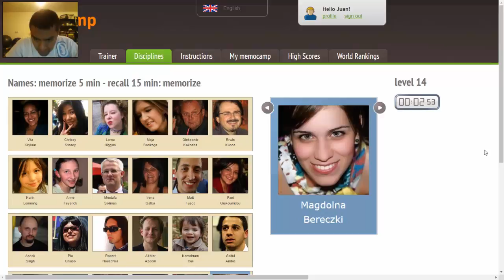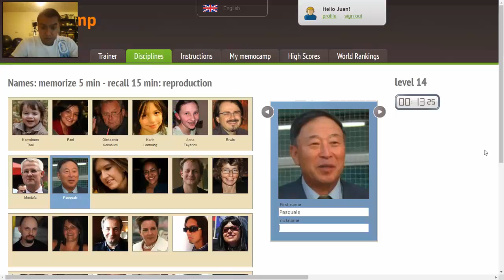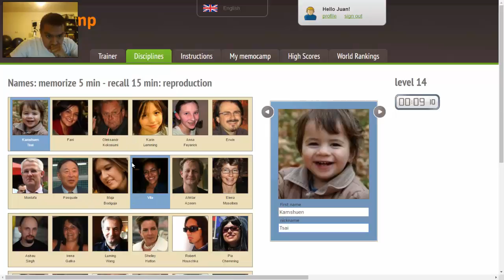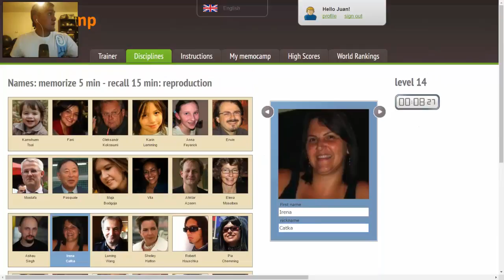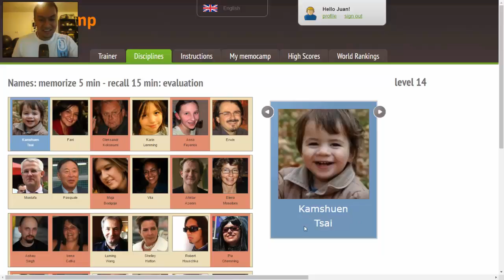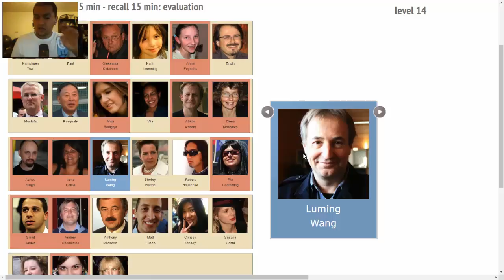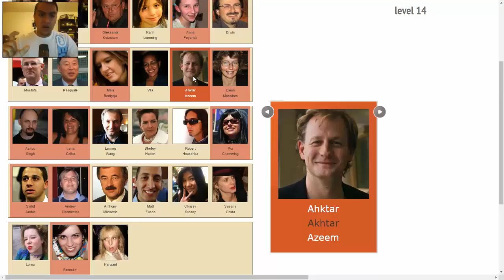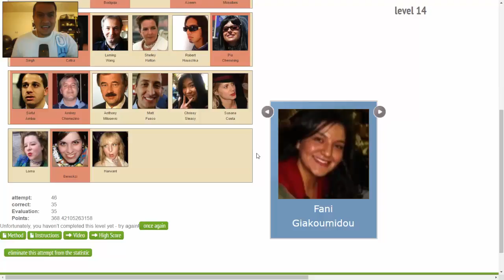Memorizing Names Memory Training Day 6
Memorizing names becomes less fun the more you do it! haha

To learn all the methods, techniques, and systems for improving your memory, you can check out my memory program:

If you want to compete at memory competitions, you can check out my memory competition program